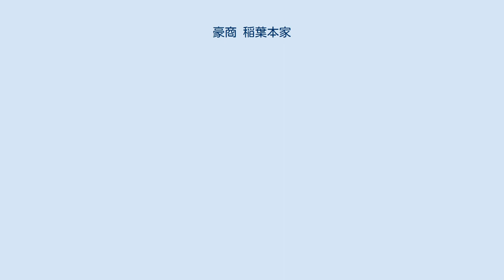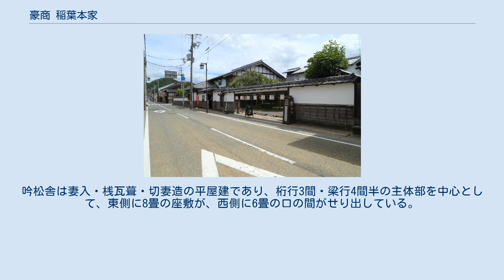豪商 稲葉本家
稲葉家住宅（いなばけじゅうたく）は、京都府京丹後市久美浜町にある邸宅。
主屋が国の登録有形文化財に登録されている。
現在の所有者は京丹後市であり、「NPO法人わくわくする久美浜をつくる会」が展示体験施設豪商 稲葉本家（ごうしょう いなばほんけ）として運営している。
 稲葉本家の外観。
兵庫県道・京都府道11号香美久美浜線側から撮影。
 天文7年（1538年）の『丹後国御檀家帳』には、後の久美浜町東本町と西本町に推定される地域にはすでに500軒もの家が立ち並んでいたことが記されている。
天正10年（1582年）には松井康之が松倉城に入城し、久美浜は城下町として成立した。
 織田信長の家臣であり美濃国の稲葉一族の末裔とされる稲葉家は、丹後国熊野郡久美浜で糀（こうじ）製造を手掛けて財を成し、それを元手に廻船業で巨万の富を得た。
最終的には近隣諸藩の金融を一手に引き受ける豪家となっている。
1885年（明治18年）から1890年（明治23年）には第12代当主稲葉市郎右衛門によって現在の稲葉家住宅が建設され、広い敷地に屋敷・長屋門・土蔵離れ座敷などが配置された。
稲葉市郎右衛門は衆議院議員や京都府議会議長を務めた政治家でもあり、また私財をなげうって国鉄宮津線豊岡駅 - 久美浜駅間（現在の京都丹後鉄道宮豊線）を開通させた篤志家でもあった。
敷地内の蔵資料館の脇には1950年（昭和25年）に熊野郡町村会によって建立された稲葉市郎右衛門像が建っている。
 久美浜港一帯はみなとオアシスの登録をしていて、当館はみなとオアシス京たんごの構成施設の一である。
2018年（平成30年）5月3日にNPO法人「わくわくする久美浜をつくる会」が「写真のミツタ」と（兵庫県豊岡市）と連携して来春に成人式を迎える若者たちの写真撮影会が開催された。
撮影は、ケヤキの柱を多用した室内や中庭、白壁の堀などさまざまな場所で行われた。
振袖姿の女性6人が母親や祖母たちに付き添われて笑顔を見せていた。
 稲葉家主屋は切妻造・桟瓦葺の木造2階建であり、その建築面積は390平方メートルである。
手がけたのは地元の大工である黒崎文吉。
桁行6間半・梁行7間半の主体部を中心として、四方に部屋がせり出している。
 江戸時代に阿波国徳島藩の蜂須賀斉昌が当地を訪れた際には、吟松舎（ぎんしょうしゃ）が建立された。
吟松舎は妻入・桟瓦葺・切妻造の平屋建であり、桁行3間・梁行4間半の主体部を中心として、東側に8畳の座敷が、西側に6畳の口の間がせり出している。
 館内には、2017年（平成29年）に京都府立久美浜高等学校福祉系列の生徒が点訳したパンフレットが寄贈され、閲覧できるようにされている。